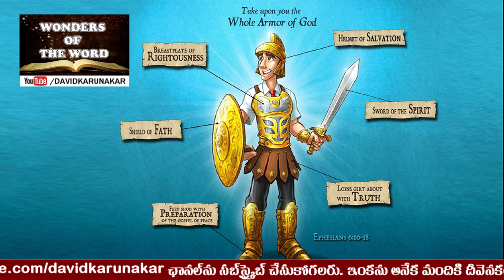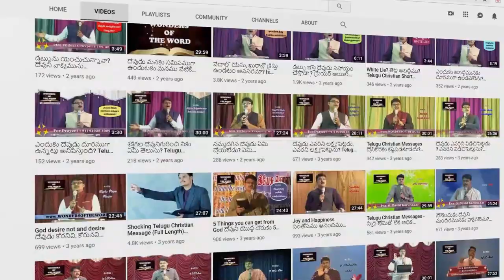NTV Telugu News | హెల్మెట్ ఈ అమ్మాయిని ఎలా కాపాడిందో చూడండి | Spiritual lessons from Viral Videos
Auto Hits Scooty At Kagaznagar Railway Bridge | CCTV Footage |